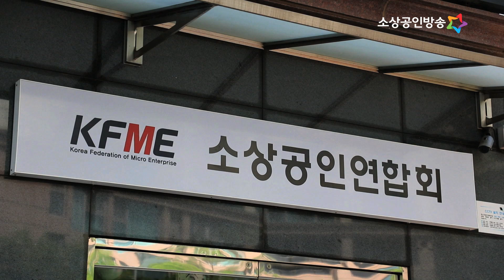[yestv뉴스] 소공연, 방역 수칙 완화… 영업제한 철폐 계기돼야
소상공인연합회가 논평을 내고, 정부의 거리두기 연장 방침과 관련하여 유감의 뜻을 밝히고 “이번 방역 방침 일부 완화 조치가 소상공인 영업제한 철폐의 계기가 되어야 한다”고 강조했습니다.

소상공인연합회는 “영업시간과 인원제한이 일부 완화된 점은 긍정 평가할 수 있겠으나, 소상공인 들의 최대 대목인 추석 명절을 앞두고 한 달이라는 장기간으로 설정된 이번 조치에 소상공인들은 또다시 깊은 실망감을 느끼고 있다”라고 밝혔습니다.

소상공인연합회는 “최고 수준의 방역조치에도 코로나 확산세가 꺾이지 않는 상황으로, 소상공인·자영업자들이 장사를 제대로 할 수 없는 처지”라며, “이번 조치가 위드 코로나 관점으로 방역정책을 대전환하여 소상공인들에게 온전한 영업의 자유를 보장할 수 있는 계기가 되기를 바란다”라고 했습니다.

또한, 소상공인연합회는 “정부는 소상공인들의 구체적인 피해보상 대책을 수립해야 한다“라고 촉구하고, ”7월 이후의 소상공인 피해에 손실보상법으로 온전히 보상해야 한다“라고 밝혔습니다.